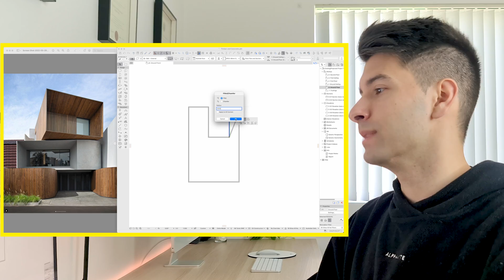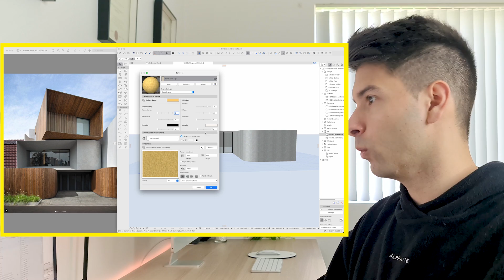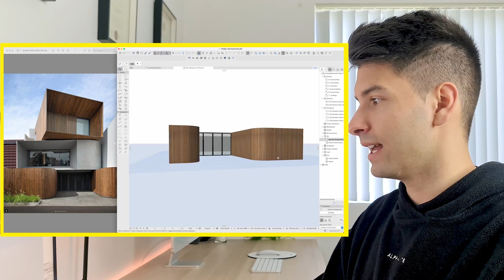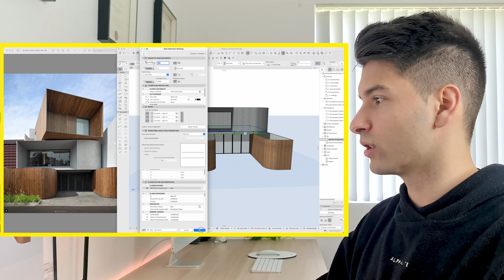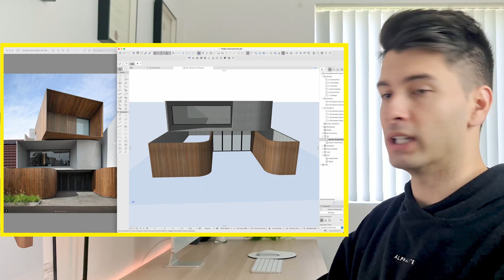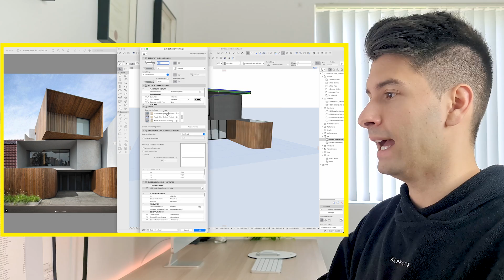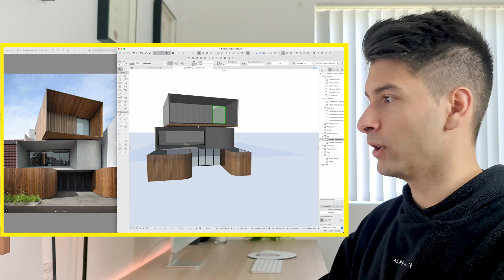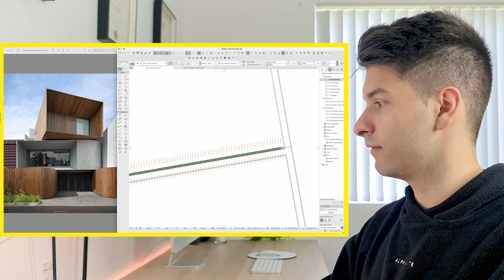ArchiCAD Start to Finish Tutorial in Under 15 Minutes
Create this in ArchiCAD 25 in just 15 Minutes. Learn from West Australian Architect David Tomic as he showcases the basic features of ArchiCAD 25 and how you can find and replicate inspirational projects.